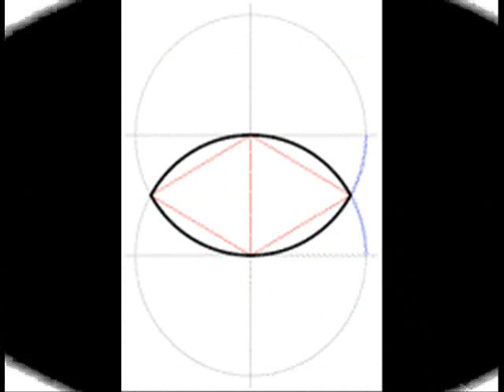ATLANTIS MESSAGE to HUMAN MANKIND from THE STAR ANCESTORS 1/5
Atlantis dimension demon angel lucifer reptilians alien devil satan bird serpent golden mean phi wings lights light orbs cosmos 2012 crop circle song music mp3 disclosure project most important shift cleansing 2012 mother earth climatic galactic federation of light disaster pole shift end time new world new earth prophecy 2012 December Dec 21st -23rd rise of the sun 24th 2012 Apocalypse Kornkreise Kornkreis end world time Nostradamus american end of world end of the world as we know it end of paradigm symphony  of  science  remix  we  are  all  connected  song  sing  john  boswell  colorpulse  glorious  dawn   new paradigm change Extreme Weather Patterns Maya END OF THE WORLD DOOMS DAY NEW AGE change evolution shift timewave zero terence mckenna 2012 sightings nostradamus dimensional shift omega dedroidify Mayan Calendar Apocalypse Pinchbeck i ching prophecies prophecy alien ufo illuminati solar radiation Harmonic Convergence Great Shift cosmic cycle Pleiades The Photon belt Great Shift the wave of love red elk Galactic Federation solstice quetzalcoatl Pahana global warming pleiades orion singularity quantum revelations spirituality vision quest Apocalypse Armageddon endtime rapture apocalypto thunderbeing films ken thornton speed of light ufo alien technology galaxy travel voyage
post 2012 emergence planetary ET Pleiadian wayshowers WWIII alycone indigo galactic yoga sacred geometry pineal ufo phi om fifth 5th sun gloabl shift Pleiades bloodline David Icke lightworkers seer photons cosmic arcturian alignment enlightenment 5th dimenson mass awakening great awakening wayshower way shower heyoka light cosmic rays sun ascended indigo children 2012 milky way ken thornton shamanizing Biospheric Destruction The Quickening The Shift of the Ages astrological cycle Precession of the Equinoxes 26,000 year cycle prophecy Maya, Hopi, Egyptians, Kabbalists, Essenes, Quero elders of Peru, Navajo, Cherokee, Apache, Iroquois Dogon Tribe, Aborigines new cycle new beginning collective consciousness synchronicity 13 Baktun Count Dreamspell maya mayan 144 000 peace energy energies illuminating environment change 5th world emergence climate change magnetic fields fourth dimension fourth world Mindship Earth Planetary awakening Sunspot signs solar time calendar mayan prophecy 2012 Armageddon End Of Days Nibiru Planet Nephilim Mayan Prophecies I-Ching Bible signs of the end transcendence divine intervention 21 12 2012 End of time End of the world The end of Mayan Long Count The apocalypse winter solstice 2012 precessional Platonic solids year 2012 end times new Golden age transformation winter solstice 2012 Judgment Day Maya Long count ends astronomical cycles precessional cycle quantum resonance Bode's harmonization harmonizing purificatio news precession carl sagan remix  autotune  auto  tune  auto-tune  glorious  dawn Lost  Continents  Civilizations  Atlantis  Mu  Lemuria  Sphinx  Ancient  Egypt  Mayan  Calendar  Aztec  Tiahuanaco  Doomsday  End  of  World  nibiru  Planet  Nephlim  Rapture  time  asteroids  pole  shift  Nostradamus  Hadron  Collider  CERN  Experiment  Pyramids  Prophecy  predictions  precession  equinox  Moses  Ramses  Ramases  Revelations  Armageddon  Golden  Calf  Exodus  everybody  dies  Prophecy/Predictions  science  cosmos  universe  earth  space  milky  way  galaxy  rise  song